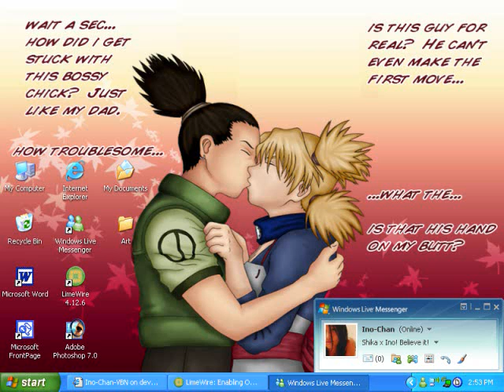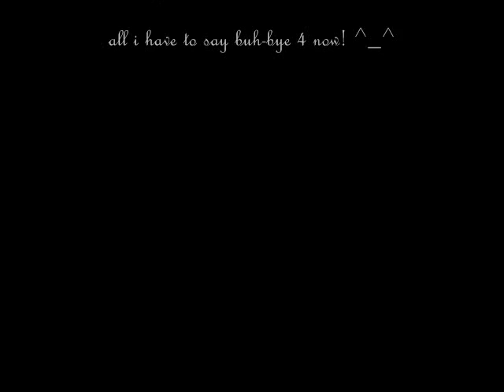ShikaTema-Riot Girl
Because some things in life are priceless.LIKE THE SHIKATEMA CHILD!shes all over this vid, so look for her!Oh and in case you are a dumbfuck and Don't read titles before you watch things, the song is called Riot Girl and it is by Good Charlotte.thnx once again to all the wonderful peoples on deviantart because without them I would have never gotten this idea!